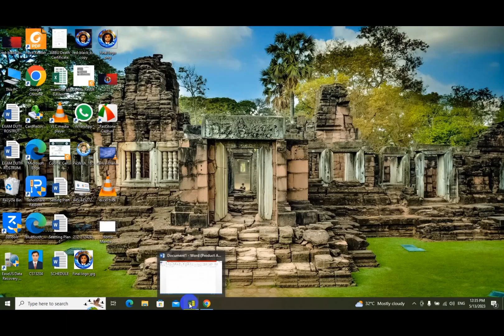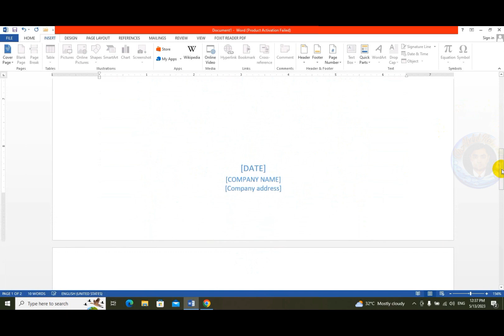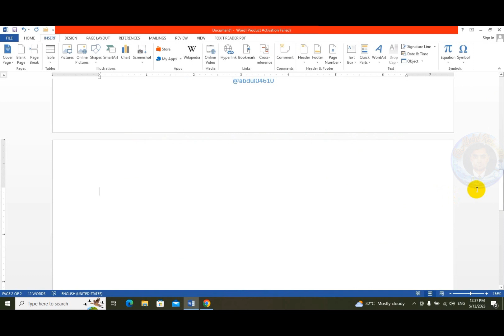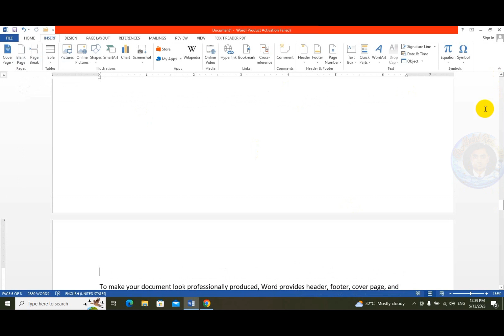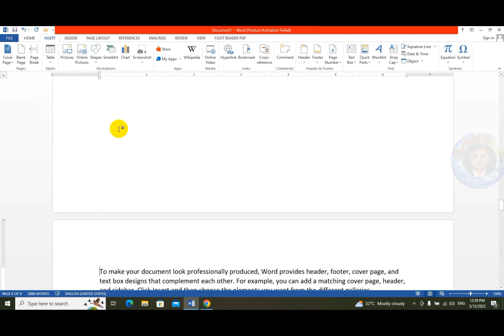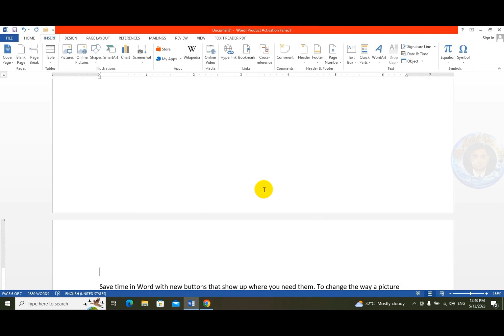How to Creat Cover page in MS word | How to insert Blank Page in MS word | How break page in MS Word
How to Creat Cover page in MS word | How to insert Blank Page in MS word | How to break page in MS Word